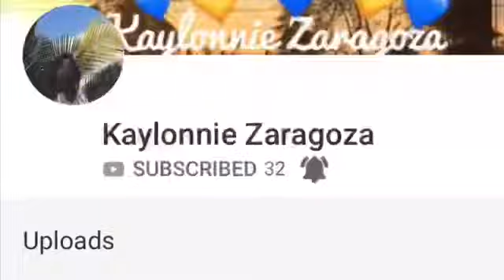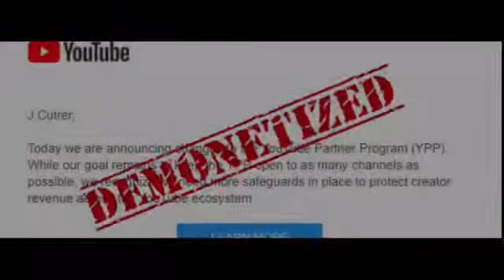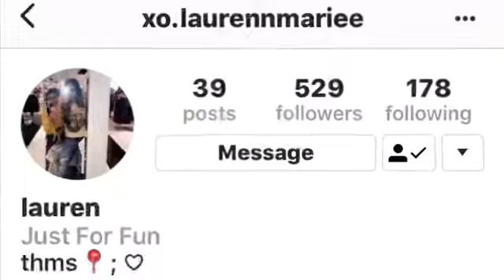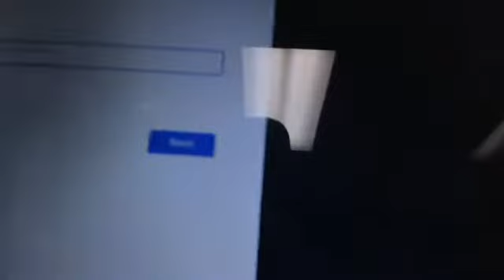BIG SIMPIN VLOGS PT.3| A Boring Rainy Day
Hey kiddos (again).. I see you made it on to another video I am more surprised that you. Shoutout to the people in this video I truly love them enjoy have a good day.
•SC:mans14162